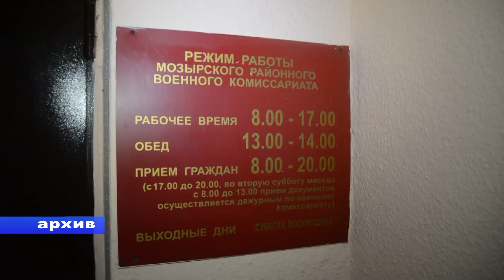Факты и происшествия 12.01.2018